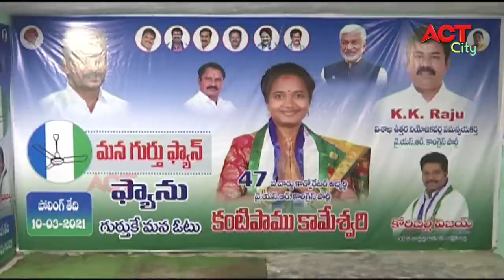MORNING ACT CITY VIZAG NEWS 25-02-2021